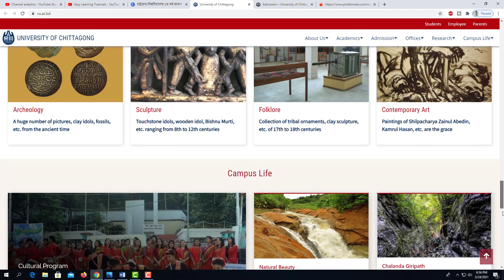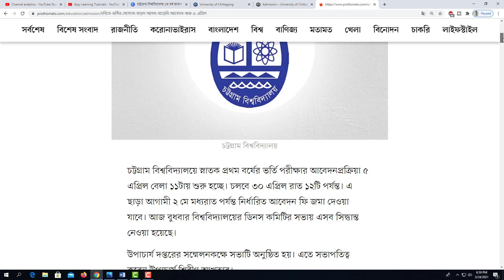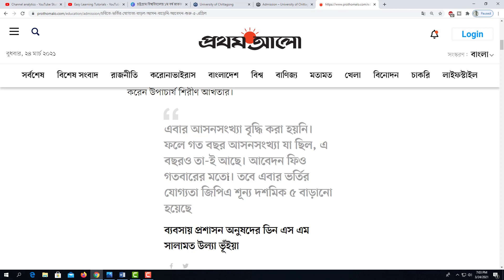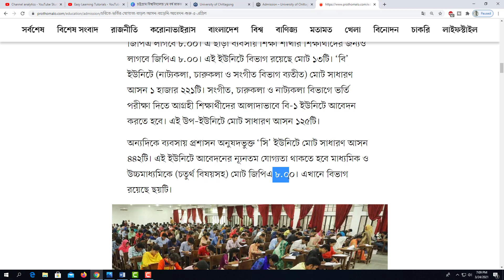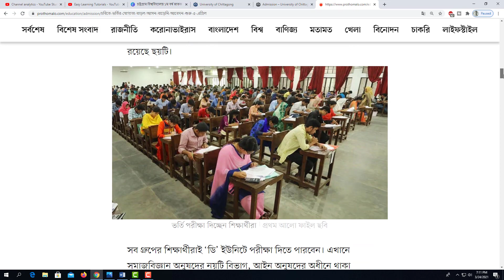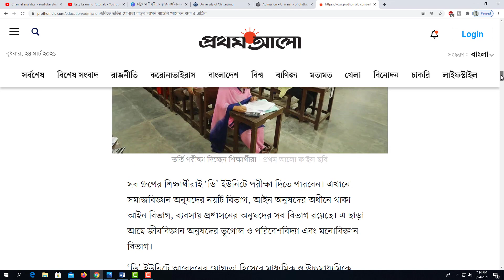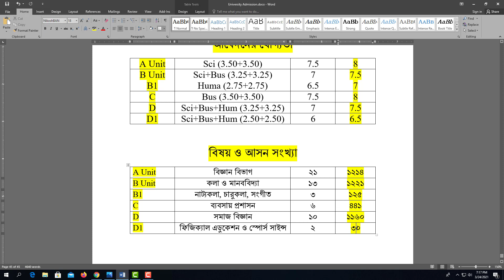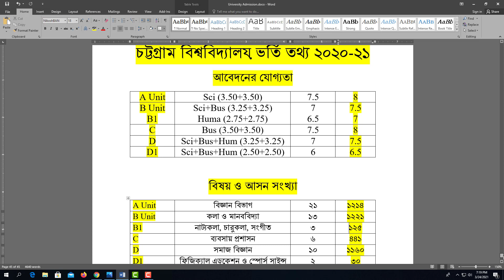চট্টগ্রাম বিশ্ববিদ্যালয় ২০২০-২১ ভর্তির বিশেষ নির্দেশনা Chittagong University Admission Test 2020-21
চট্টগ্রাম বিশ্ববিদ্যালয় ২০২০-২১ স্নাতক ভর্তির বিশেষ নির্দেশনা
Chittagong University Admission Test 2020-21
কৃতজ্ঞতা: তথ্যসূত্র - দৈনিক প্রথম আলো, ২৪ মার্চ, ২০২১
CU Admission
চট্টগ্রাম বিশ্ববিদ্যালয় ২০২০-২১ শিক্ষাবর্ষে স্নাতক ভর্তি
চট্টগ্রাম বিশ্ববিদ্যালয় ভর্তি তথ্য
চট্টগ্রাম বিশ্ববিদ্যালয় ভর্তি
চট্টগ্রাম বিশ্ববিদ্যালয়
চবি ডি ইউনিট
চট্টগ্রাম বিশ্ববিদ্যালয় সার্কুলার ২০২১
১ম বর্ষ স্নাতক - সম্মান ভর্তি পরীক্ষা ২০২০-২০২১
Chittagong University
University of Chittagong
admission test
cu admission
Chittagong
Chittagong university admission circular 2020-21
Chittagong university admission test schedule 2020-21
All information of cu admission 2020-21
Admission test date of cu 2020,
Chittagong university GPA requirement
Chittagong university mark distribution
CU exam
Chittagong university admission
All information of cu admission 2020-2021
A, B, C, D ইউনিট এবং B1, D1 উপ-ইউনিট
Download CU Admission Notice